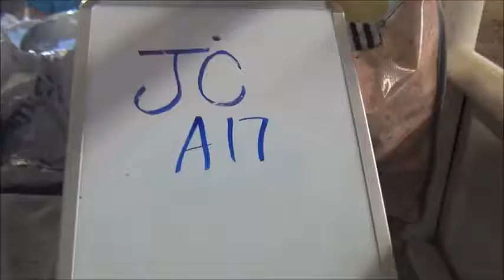JC A17 2 year old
New Frontier Rodeo 8th Annual Production Sale Sat. March 21th. 11:00a.m Central Farmers &amp; Ranchers Sale Barn, Salina, KS Featured on &nbsp;Superior Livestock Auction